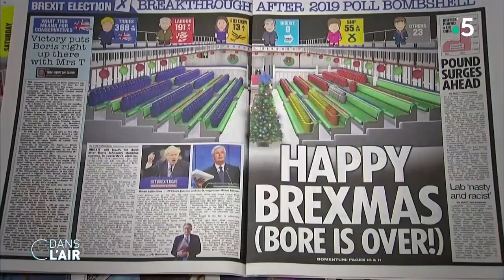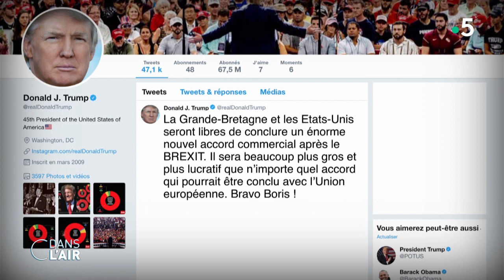Brexit : Johnson triomphe, l'Europe s'inquiète cdanslair 13.12.2019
Plus d'atermoiements et d'incertitudes "nous quitterons l’Union européenne le 31 janvier prochain" a déclaré ce matin Boris Johnson au lendemain de la très nette victoire des conservateurs aux élections législatives au Royaume-Uni. Selon les résultats officiels, le parti du Premier ministre a obtenu 364 sièges sur 650 à la Chambre des communes quand le parti travailliste enregistre son plus faible score depuis 1935.

Après trois ans et demi d’hésitations et douze votes perdus ces dernières semaines par Boris Johnson, le Premier ministre s’impose ce vendredi comme l’homme fort du Royaume-Uni. Le slogan "Réalisons le Brexit !", qu’il a répété tout au long de sa campagne, a fait mouche auprès des électeurs lassés par des années de psychodrame. Désormais doté d'une majorité écrasante, les conservateurs n'avaient plus exercé un tel contrôle sur le Parlement britannique depuis Margaret Thatcher - Boris Johnson va pouvoir présenter aux députés son accord négocier avec Bruxelles dès la semaine prochaine et lancer le Brexit fin janvier. "Nous allons réunifier ce pays et le faire avancer, en nous concentrant sur les priorités des Britanniques, et avant tout sur le système de santé" a affirmé le Premier ministre britannique.

Néanmoins Boris Johnson va aussi devoir préciser quel type de relation il veut nouer avec l'Union européenne. Car le Brexit est en réalité un long processus qui ne sera pas clos à cette date. Dès le Royaume-Uni sorti de l'UE, vont s’ouvrir de difficiles négociations sur ce sujet, censées être conclues d'ici la fin 2020. Au cours de cette période de transition, où dans les faits, rien ne changera réellement, Boris Johnson et les 27 Etats membres de l'UE vont devoir se mettre d'accord sur un nouveau "deal", sous la forme cette fois d'un "accord commercial".

Enfin au-delà de la victoire écrasante des conservateurs, cette élection met aussi en lumière la rupture entre le gouvernement britannique et l’Écosse. Les indépendantistes écossais qui ont fait campagne contre le Brexit ont, eux aussi, obtenu un score historique. "Boris Johnson n’a pas le droit de retirer l’Écosse de l’UE. Il faudra laisser l’Écosse choisir" a lancé Nicola Sturgeon, leader du Parti national écossais SNP et Première ministre de l’Écosse, bien décidée à mettre à l’agenda un second référendum sur l’indépendance de sa nation.

Alors comment analyser ce succès de Boris Johnson ? Après cette large victoire, le feuilleton du Brexit prend-il fin ? Quelle sera la relation entre le Royaume-Uni et l’UE ? Le Brexit annonce-t-il l’indépendance de l’Écosse ?

Invités :

• Patrick Martin-Genier, enseignant en droit public spécialiste des affaires européennes.

• Anne-Elisabeth Moutet, journaliste, éditorialiste au Daily Telegraph.

• Marie-Claire Considère-Charon, professeur honoraire de l’université de Franche-Comté et auteure de "Irlande. Une singulière intégration européenne".

• Marc Epstein, journaliste franco-britannique.